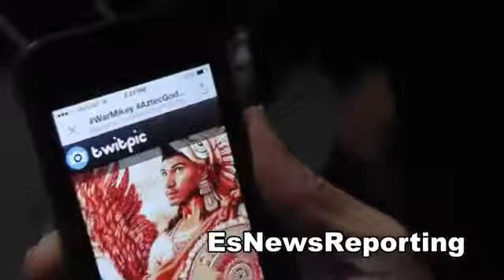mikey garcia answers fans questions EsNews Boxing2233